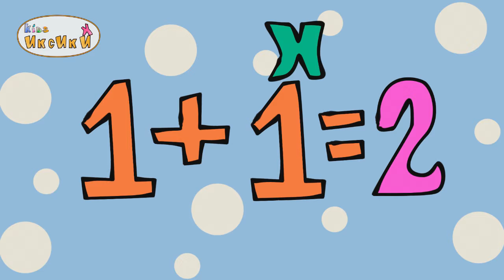Иксики (5 серия)